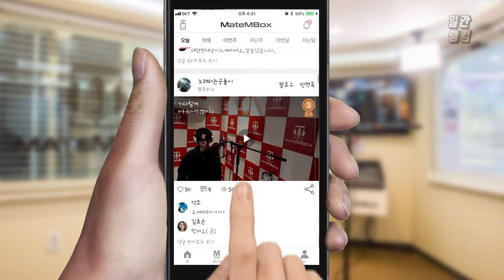메이트엠박스 일간 랭킹 TOP4 2020년 10월 20일 [Daily Ranking]